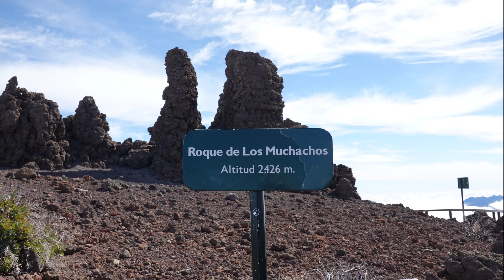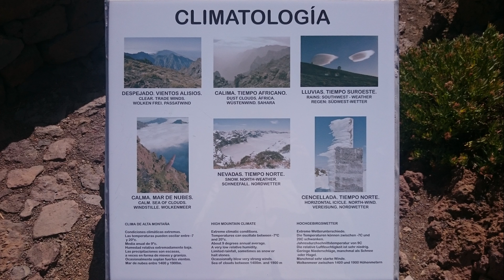Roque de los Muchachos - La Palma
La Palma, eine kleine  Wanderung vom Roque de los Muchachos (Fels der Männer) zum Aussichtspunkt Espigón del Roque (Felsnadel) im Januar 2020